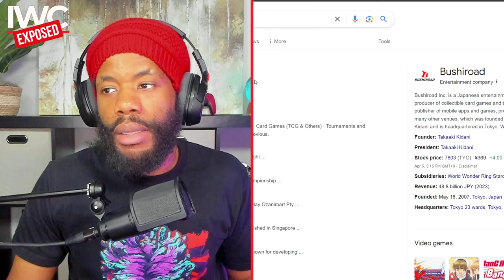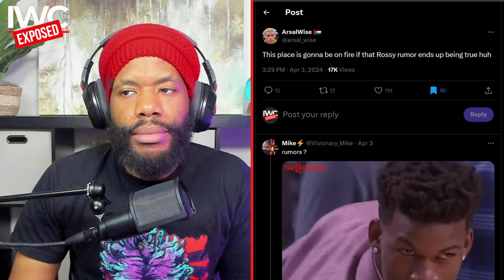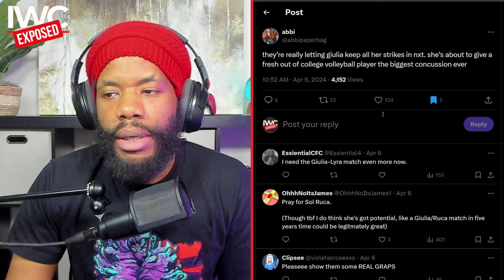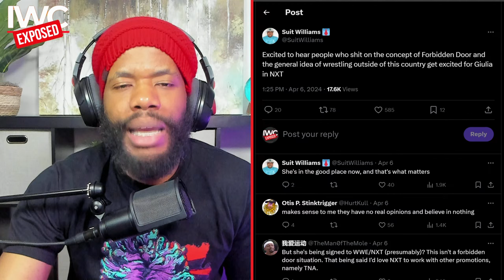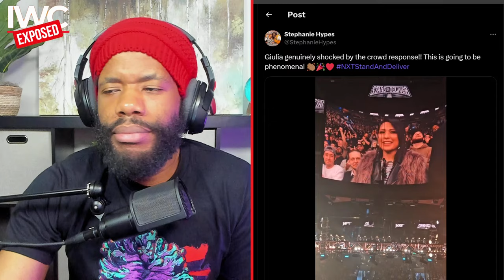WWE WrestleMania 40 Night 1 REVIEW | Giulia to WWE